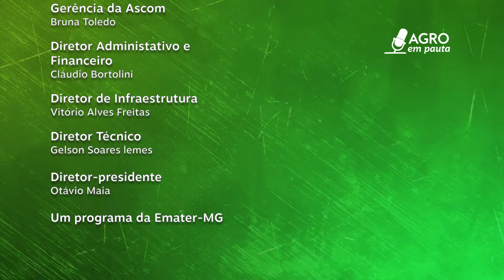AGRO EM PAUTA - GIRO DE NOTICIAS 03-07-24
00:00  Abertura Valorização das Mulheres Rurais
01:02  Entrevista com Luziane Dias de Oliveira Coordenadora Técnica Emater-MG
08:44 Entrevista com o Lucas  Rocha Carneiro Assessor Técnico da Emater-MG Falando Sobre o Concurso Estadual De Cachaça de Alambique